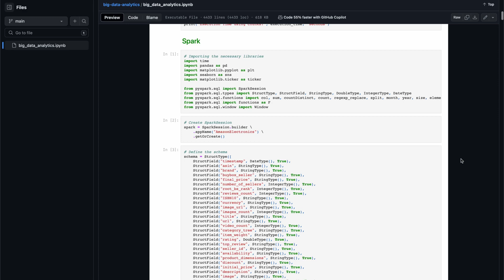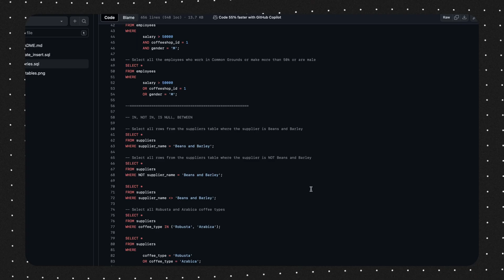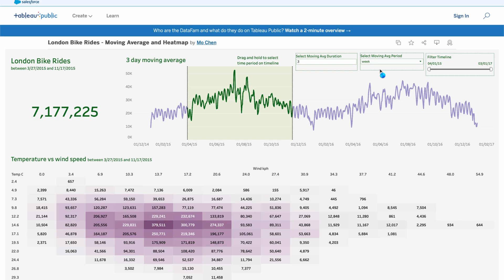Don't Become a Data Analyst: Unlock Your Competitive Edge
TIMESTAMPS
00:00 Data Analyst vs Data Analysis
01:51 Real Life Examples: Business / Financial Analyst
07:27 Data Analysis Skills: Excel and SQL
08:34 Data Analysis Skills: Coding
09:37 Data Analysis Skills: Visualization Tools
10:54 How anyone can become great at data analysis